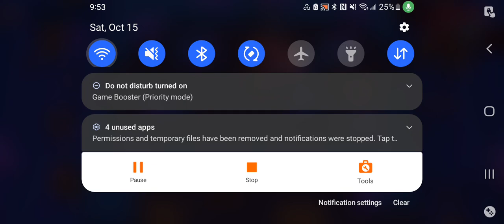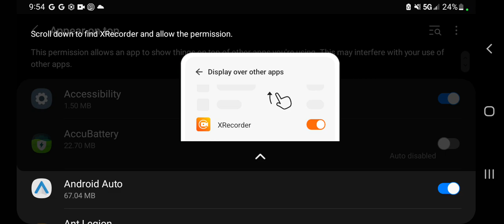My first time playing brawl Stars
This is my first time playing brawl Stars